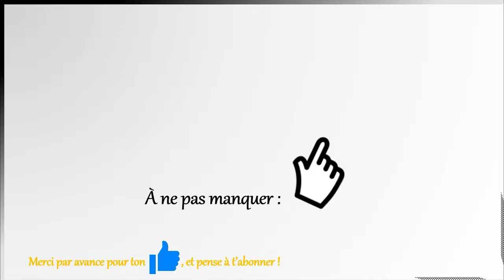Vœux 2023 de la chaîne AetAenCC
Cette vidéo présente nos meilleurs vœux pour l'année 2023 avec un maximum de :
* santé
* beaux projets
* belles rencontres

Elle annonce aussi des changements majeurs pour nous et donc pour notre petite chaîne ;-)